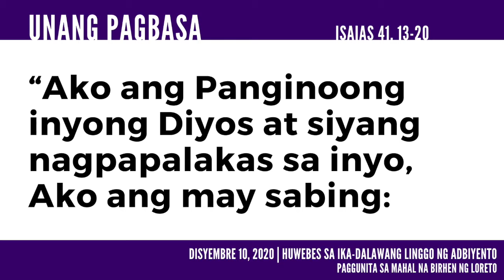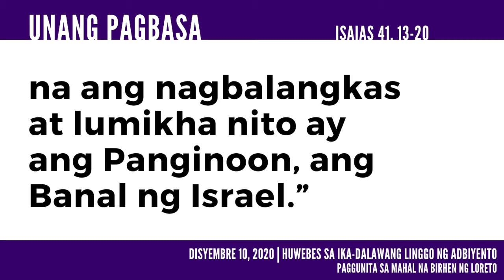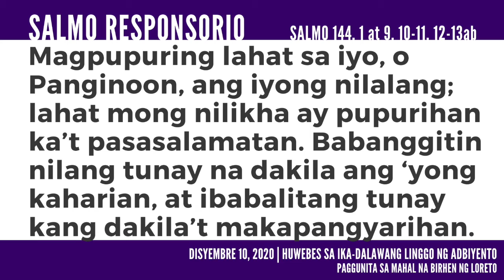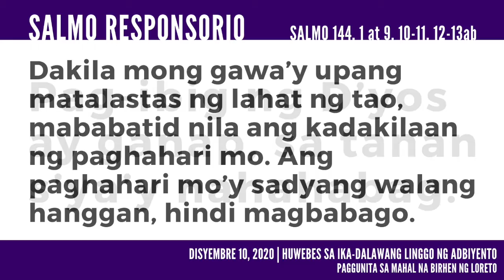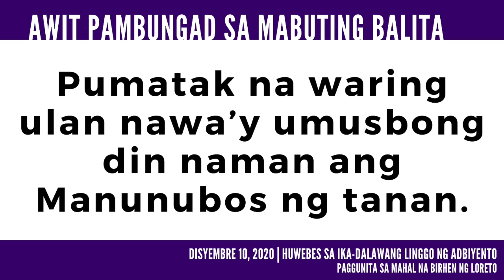Huwebes sa Ika-2 Linggo ng Adbiyento - Pagbasa (12102020)